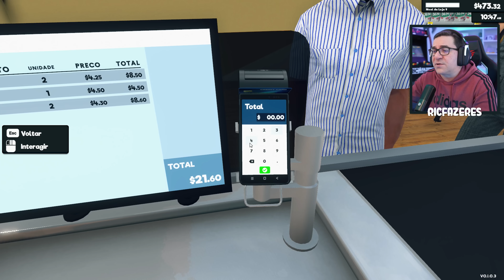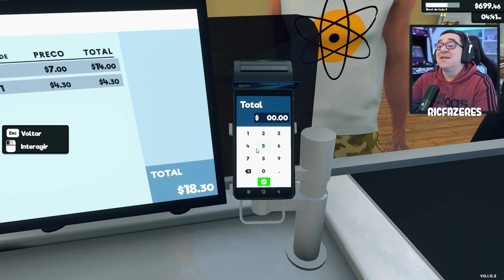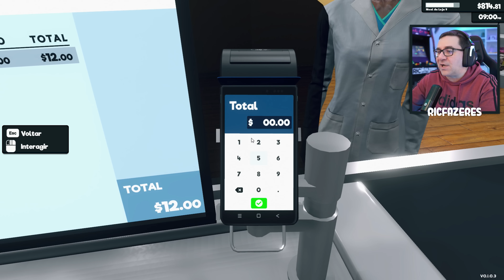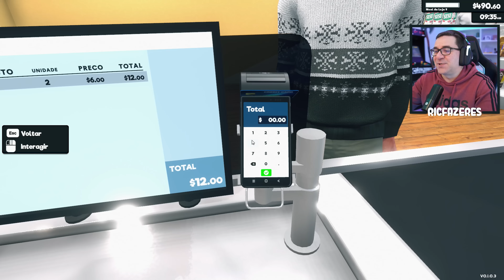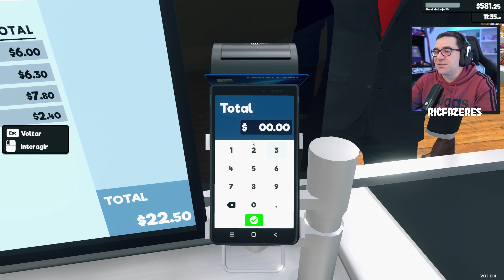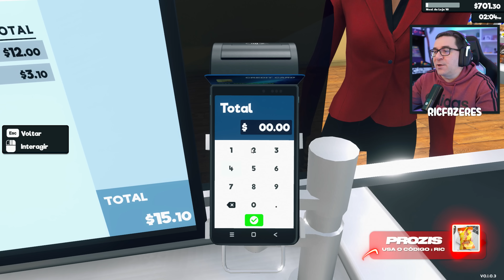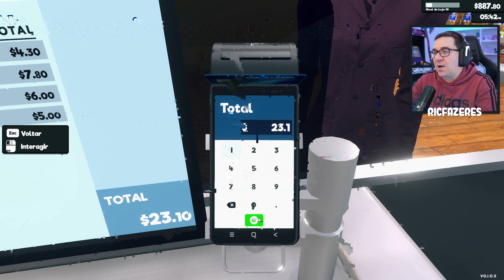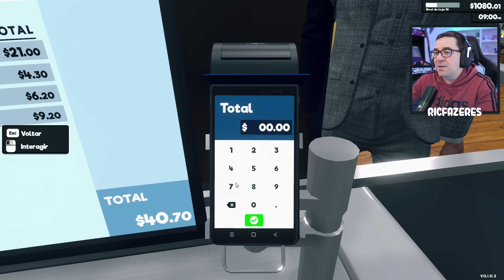SUPERMARKET SIMULATOR #5 | PRECISO DE UM FUNCIONÁRIO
Desta não esperavas TU!!! Comprei um SUPERMERCADO NOVO!!!

💜INSTA   👉 @ricfazeres
💙Twitter  👉 @ricfazeres
🖤TikTok  👉 @oricfazeres
💔Twicth  👉 @RicFazeresOficial
💛FACE     👉 RicGaming